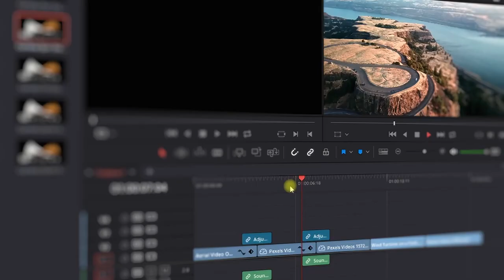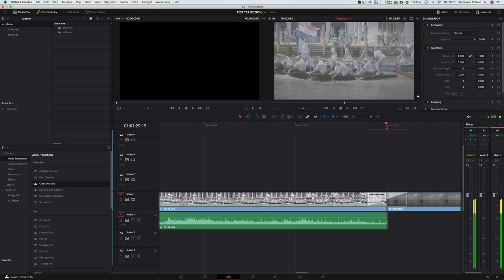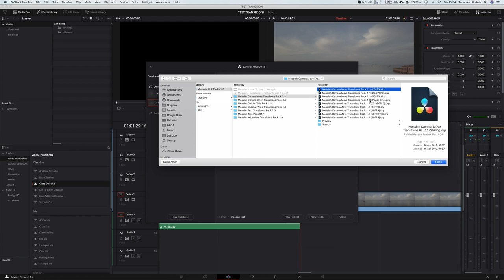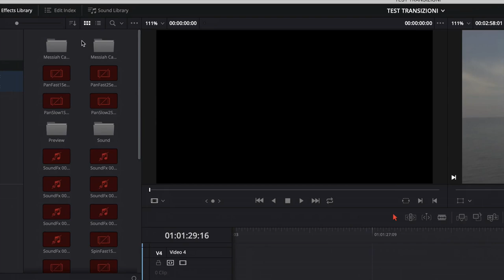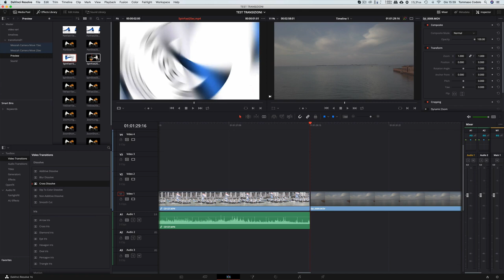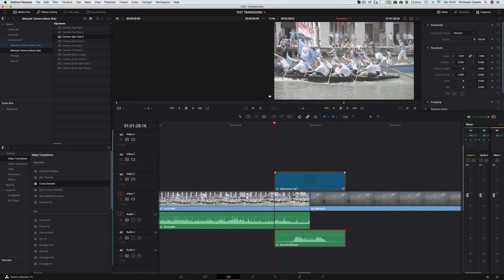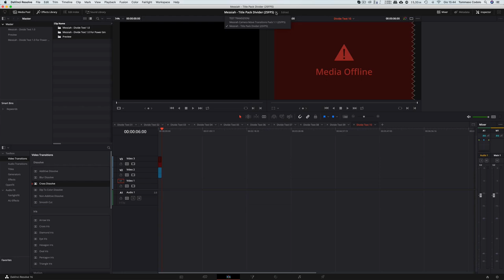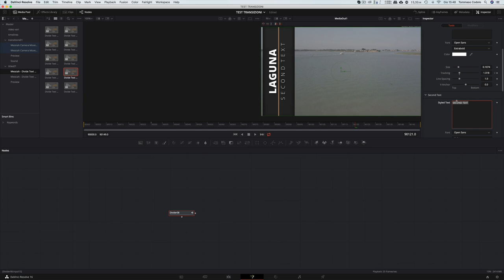DAVINCI RESOLVE: TRANSIZIONI FIGHISSIME - TUTORIAL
L'argomento di oggi? Diverso dai soliti, perché parliamo di prodotti di terze parti. Oggi vi mostro come inserire transizioni di terze parti in DaVinci Resolve con MESSIAH.